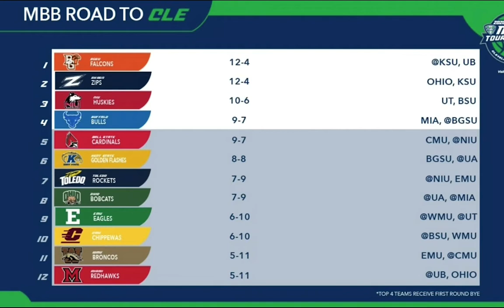Western Michigan vs. Eastern Michigan | Second Half | Broadcast Sample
An unedited half of play-by-play from the Western Michigan - Eastern Michigan men's basketball game held on March 3, 2020. Game aired on ESPN+ from Kalamazoo, Michigan.